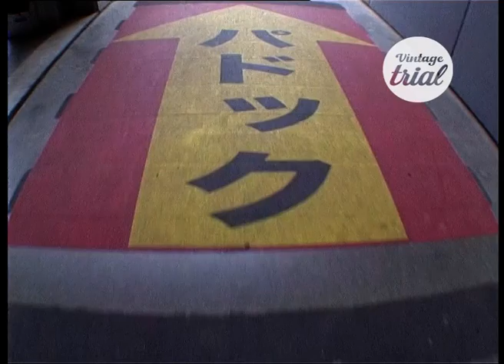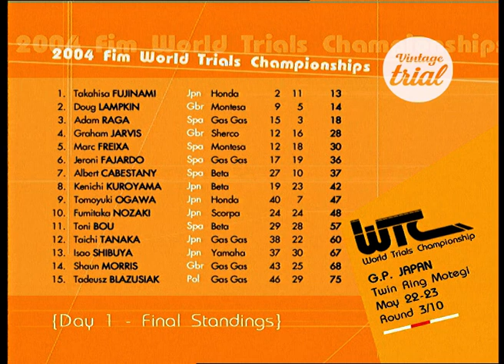03 JAPAN 🇯🇵 | 2004 TRIAL WORLD CHAMPIONSHIP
Check out the review of TRIAL JAPAN | Third round of the 2004 TRIAL World Championship.